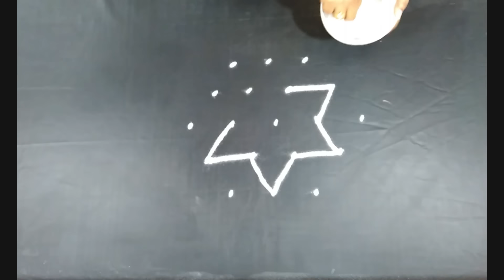#192 - Rangavalli for Festival | 5 to 3 Interlaced Dots | Easy Rangoli Designs with Kolam Design